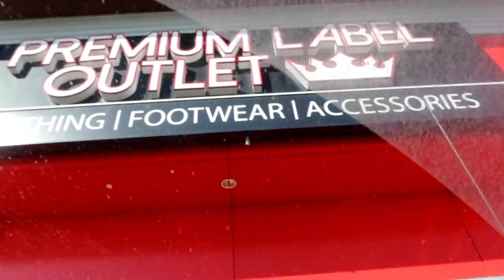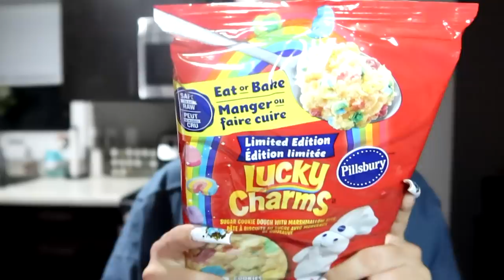I found the tiktok viral CORN ICE CREAM!!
PiinkToks

Hers: PiinkSnaps
His: omgitsstinny
Hers: RealPiinksparkles
His: Omgitsstinny